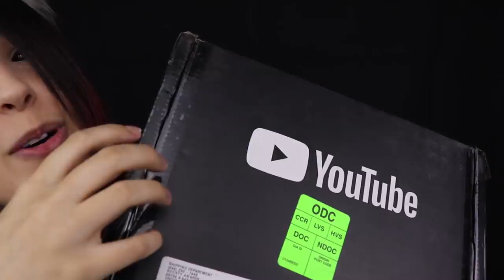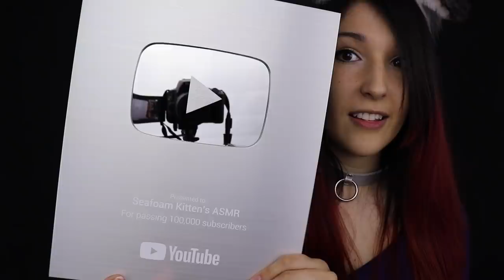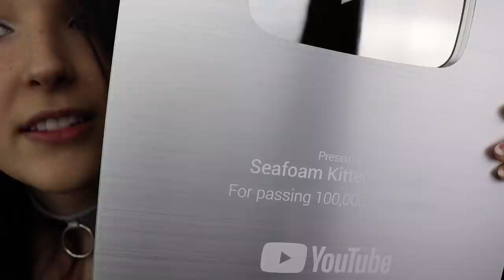ASMR - SILVER PLAY BUTTON ~ Unboxing My 100k Creator Award | Whisper, Tapping, Crinkles ~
Play button at: 9:54, 11:25
I got this because of YOU guys :D Thank you! This video has lots of whisper rambles, tapping, and crinkles. I tried to make it relaxing but I was really excited so idk if I did ok or not LOL but ye I hope you enjoy watching it!!

🌐 Social Media! 🌐

💖 Support Me! 💖